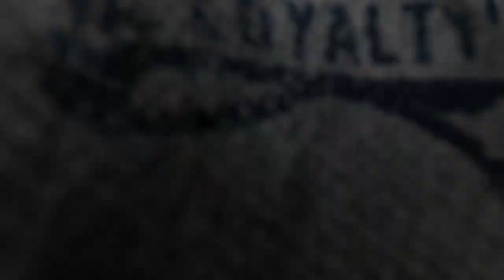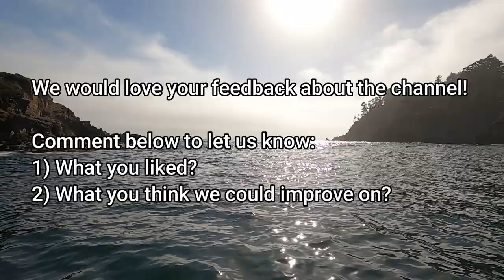Fun Fishing on Ocean in Terrible Weather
We had fun fishing on the ocean in terrible weather. We got tired of waiting for good weather and it was fathers day weekend so you have to do what you have to do. It was scary at times but we had a blast! We hooked up several rockfish including Black Rockfish, Blue Rockfish, Canary Rockfish, Vermilion Rockfish, Olive Rockfish and Lingcod.

Our goal is to create a fun fishing community!

We wish you the best of luck out on the water and hope you catch some big ones!

🧜‍♂️Fishing Tackle🧜‍♂️
▪ Diamond Jig
▪ Pink Bucktail Jig 6 oz
▪ Green Bucktail Jig 6 oz
▪ (Single) Jighead 8 oz
▪ (5 pack) Jighead 8 oz
▪ Shrimp Fly (Red/Yellow)
▪ Fish Descender
▪ Extendable Fish Net (Select - Deep Rubber Mesh or Rubber Mesh - 19 or 22 inch hoop)
▪ Fish Lip Gripper Tool
▪ Bubba Electric Knife
▪ Bubba 9 inch Thin Fillet Knife
▪ Bubba 9 inch Thick Fillet Knife
▪ Flexible Cutting Board

🦈Fish Information🦈
▪️ (PDF's links may not open using your phone)
          a. Boat Fishing Limits pg. 34
          b. Lingcod Size and Catch Limit pg. 39-40
          c. Rockfish Size Limit: pg. 43
          d. Vermilion Rockfish Limit: pg. 43
          e. How to Measure Fish pg. 103